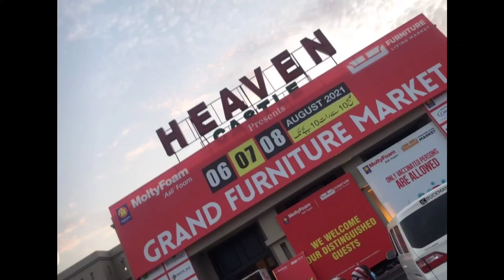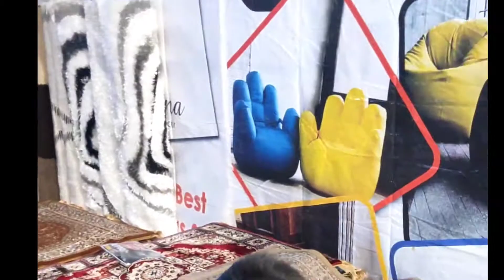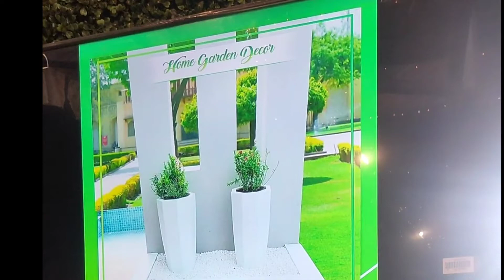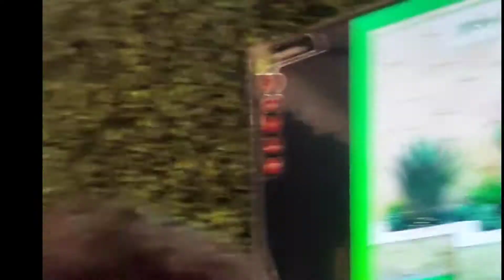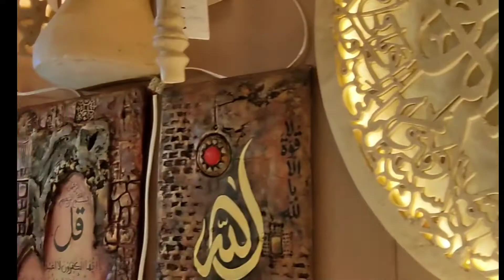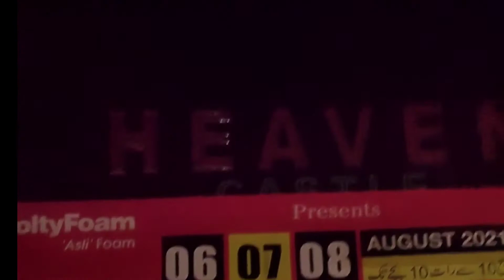grand furniture market|Gujranwala|furniture exhibition 2021|exhibition vlog|Asma's Diary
i make this vlog on grand furniture market Gujranwala. superb exhibition held in heaven castle Gujranwala.we went there to see huge verity of home, office and kids furniture.this exhibition was for 3 days and so many people visited it. i make this vlog as much i captured because there were so much crowded. people enjoy this event so much.i hope you like it